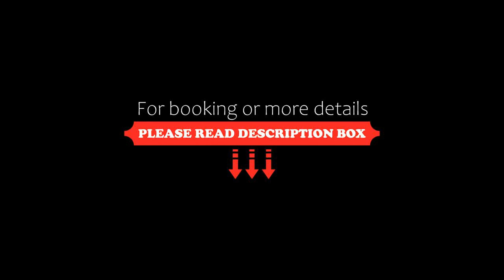Nahas Plaza, Irbid, Jordan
About Property:
You're eligible for a Genius discount at Nahas Plaza! To save at this property, all you have to do is sign in.
Just a 1-minute walk from the main gate of Al Yarmouk University, Nahas Plaza is situated in Irbid. It offers free Wi-Fi in all areas, classic suites with modern amenities and a Mediterranean Restaurant.
All suites and apartments are fitted with tiled floors. Each one offers a living room with a flat-screen TV and a small kitchenette complete with a microwave. The apartment inc...
Property Type: Hotel
Address: University Circle, Front of Yarmouk Mall., 21110 Irbid, Jordan
Searching For
1. Nahas Plaza - Irbid - Jordan
2. Nahas Plaza - Irbid - Jordan Address
3. Nahas Plaza - Irbid - Jordan Rooms
4. Nahas Plaza - Irbid - Jordan Amenities
5. Nahas Plaza - Irbid - Jordan Offers and Deals
Audio Credit:
Track Title: Blank Slate
Artist: VYEN